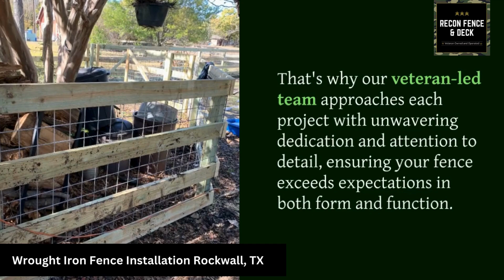Wrought Iron Fence Installation Rockwall, TX | ReCon Fence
Welcome to ReCon Fence, your premier fence contractor serving Rockwall, TX, where quality meets reliability. Founded and operated by veterans, we bring over 25 years of expertise to every fencing project, ensuring top-notch service and results you can trust.

As a leading fence company in Rockwall, TX , we specialize in both residential and commercial fencing solutions tailored to meet your specific needs. Whether you're looking to enhance the security of your property or add a touch of elegance to your outdoor space, ReCon Fence has you covered.

Our commitment to quality is unwavering. We use only the finest materials and craftsmanship to ensure your fence not only looks great but stands the test of time. From custom designs that reflect your unique style to efficient installations and repairs, we prioritize durability and longevity in every project we undertake.

With our veteran-led team at the helm, you can expect nothing less than military-grade precision and attention to detail. We understand the importance of securing your property, and we take pride in delivering fencing solutions that offer both protection and aesthetics.

Ready to upgrade your fencing? Contact ReCon Fence today for a free consultation and quote. Let us show you why we're the trusted choice for fence contractor services in Rockwall, TX , and beyond. Your satisfaction is our priority, and we look forward to exceeding your expectations with our unmatched expertise and dedication to excellence.

Our Services:
Farm Fence
Wood Fence
Fence Staining
Decks and Pergolas

GBP Category:
Fence Contractor

Related Terms:
Wrought iron fence installation Rockwall TX
Iron fence Rockwall TX
Wrought iron gates Rockwall
Custom wrought iron fence Rockwall
Iron fence contractors Rockwall
Ornamental iron fencing Rockwall TX
Rockwall iron fence company
Metal fencing Rockwall TX
Iron gate installation Rockwall TX
Decorative iron fence Rockwall
Rockwall TX fence installation
Iron fencing services Rockwall TX
Affordable wrought iron fence Rockwall
Iron fence repair Rockwall TX
Best iron fence contractor Rockwall
Residential iron fence Rockwall TX
Commercial iron fence Rockwall
Rockwall TX metal gates
Iron fence designs Rockwall TX
Black wrought iron fence Rockwall
Iron fence cost Rockwall TX
Rockwall TX fence companies
Custom iron fence designs Rockwall
Iron gate contractor Rockwall TX
Professional iron fencing Rockwall
Rockwall iron gate installation
Iron fence maintenance Rockwall TX
Secure iron fencing Rockwall
Wrought iron fence specialists Rockwall
Rockwall TX fencing experts